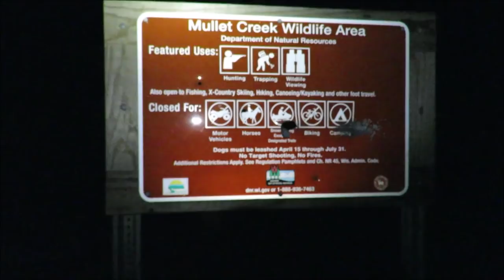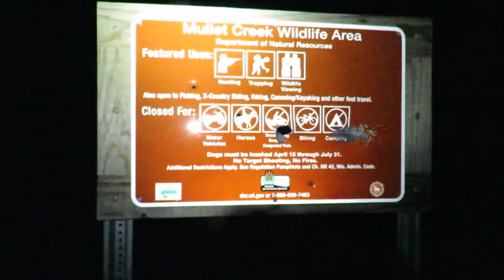Coon Hunting With Hounds For Big Coons In East Central Wisconsin(THE DOG GOT THEM BOTH!!)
Me and my dog Trigger went coon hunting tonight and came across some very big coons. The dog got scrapped up a little but we came away with two massive raccoons. We were hunting in the Mullet Creek Marsh Recreation Area, part of the Kettle Moraine Northern Unit. Trigger is a black and tan coon hound and i was shooting a .22 long rifle. It was a fun night and a relatively quick hunt. The dog had a blast! He was fine the next day btw.